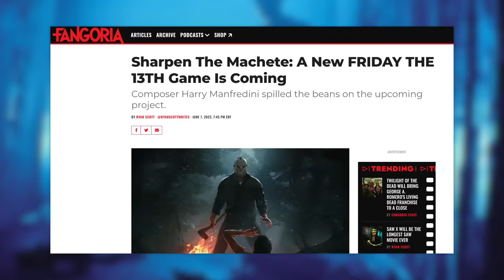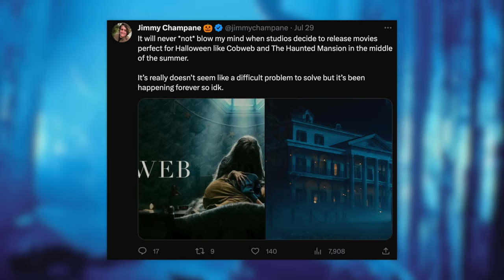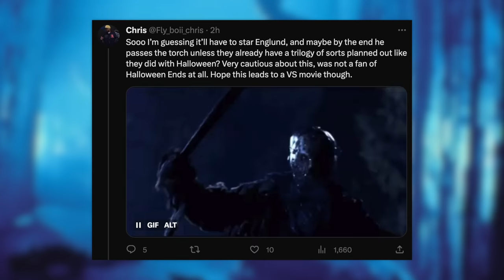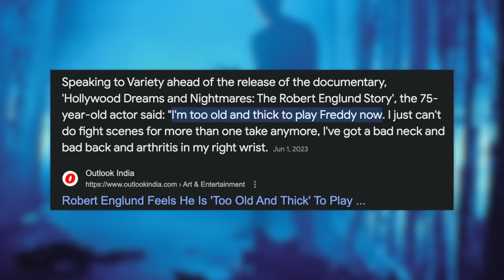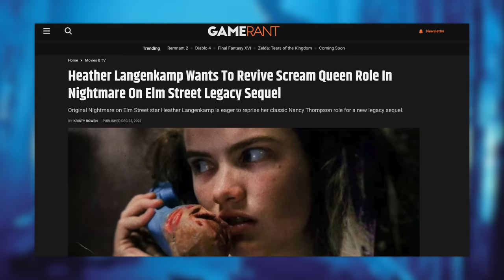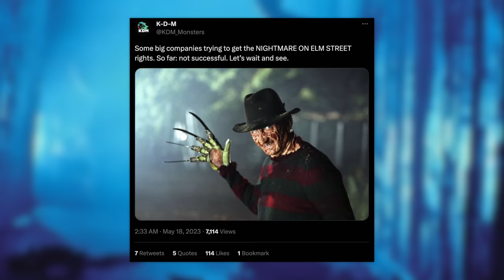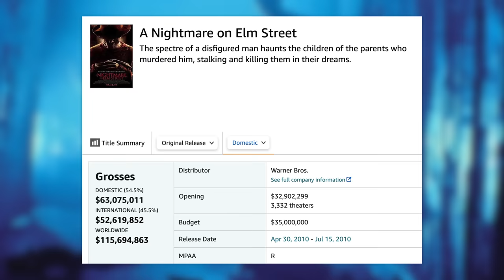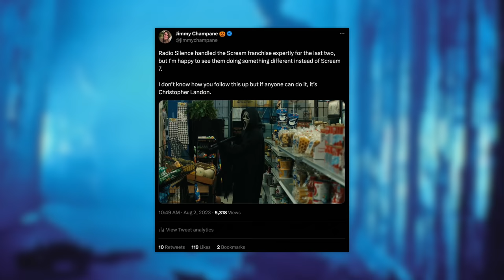New A Nightmare on Elm Street Movie LEAKS! - Robert Englund is BACK!?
Well, it looks like it's finally happening! Blumhouse allegedly has the rights secured on a new Nightmare on Elm Street movie. Rumors say it's going to be a requel where the torch will be passed to a new actor. There's also rumors of a CGI Freddy Krueger. Wild!

Video Script:
In case you weren’t keeping track, the last time we saw Freddy was almost ten years ago with the CGI-filled reboot starring Jackie Earl Haley.
But unlike Jason or Leatherface there hasn’t been a lot of fighting behind the scenes for the rights to the Nightmare on Elm Street franchise so in my opinion, he’s the most primed to ome back.
The last time we talked about Freddy here on my channel was at the beginning of the year and at that point in time the license was sitting over at Warner Brothers collecting dust.
Even Halloween making a quarter of a billion dollars over at Universal and both Robert Englund and Heather Langenkamp saying they were totally willing to come back for at least one more movie wasn’t enough to get things moving over there though.
The unfortunate reality of the situation turned out to be that Warner Brothers and New Line Cinema weren’t really interested in using the Nightmare on Elm Street license to make a new movie because they were too busy raking in cash with the Conjuring universe and its many spinoffs on top of the myriad of Stephen King properties they had to work with.
Alright look horror is hot right now and it’s pretty much guaranteed that you’ll make your money back on a cheap one like Ma or Truth or Dare, but if you’re dropping $40 million on something like Dr. Sleep… that’s a risk which Warner Brothers just learned the hard way.
So when you have the Conjuring Universe which can support two or three movies a year and you’ve got your tentpole movie which was IT Chapter 2 this year, you don’t want to risk flooding the market with an expensive set-piece heavy slasher when you can hang onto it until the rainy day when Conjuring spinoffs stop making huge profits.
And now that Annabelle: Comes Home and The Curse of La Llorona are behind us it’s hard to argue with their logic because both of those movies were pretty profitable on their tiny budgets.
But over the past few months there’s been some stuff happening with the franchise that makes me think we might see Freddy again sooner rather than later.
The first thing we have to talk about is the rights situation and to do that we’re going to have to look back on the lawsuit that’s still raging with the Friday the 13th.
The root of the issue is that Victor Miller, the guy who wrote the original Friday the 13th is taking advantage of a law that allows screenwriters to reclaim ownership of their work after 35 years.
It’s complicated but long story short if he gets the rights back, he also gets the rights for Jason Voorhees and Camp Crystal Lake and therefore would most likely get backpay on money the franchise has made and he’s make money off of any future movies.
And on the other side you have Sean Cunningham who has been leading the charge on the franchise since the first movie and he’s arguing that it changed to much after the first movie that it’s kind of ridiculous to cut it down at the knees.
So of course they keep going back and forth suing and counter suing each other.